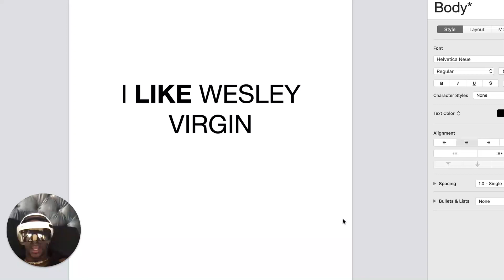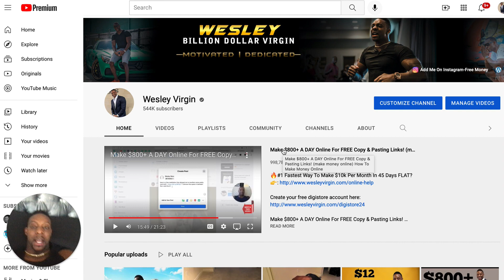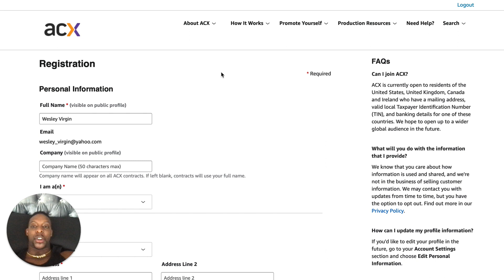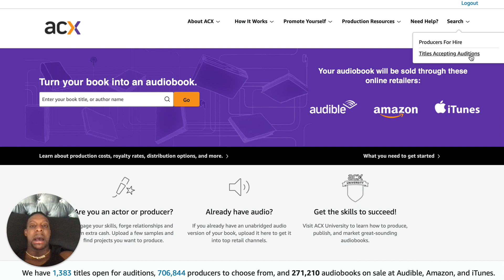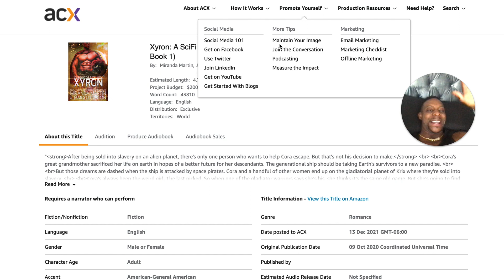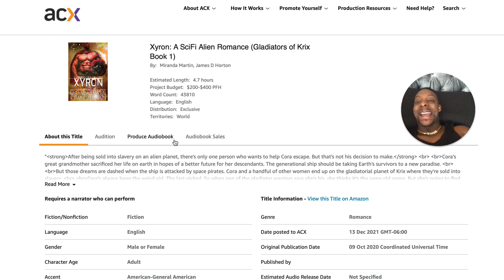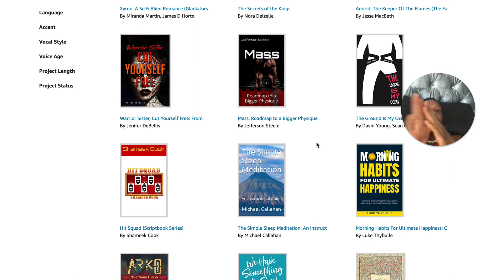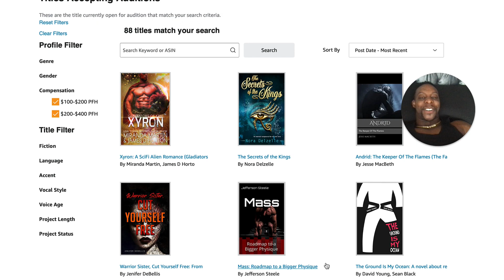Earn $400 in 1 Hour to Just READ FOR MONEY! Make Money Online 2022 | Earn Money Online (Raw Footage)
On this channel, Wesley Virgin, will be helping you achieve your goals by showing you how to make money online with step by step tutorials of earning money from home. He will also be showing you the latest finance tips and how to earn money online with in depth strategies and methods. Wesley Virgin is the top make money online finance channel on YouTube!